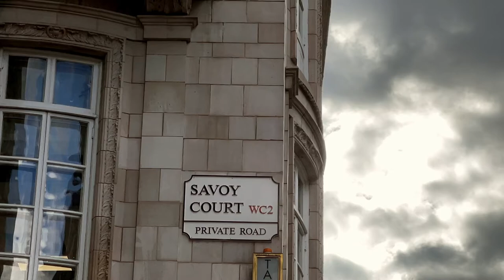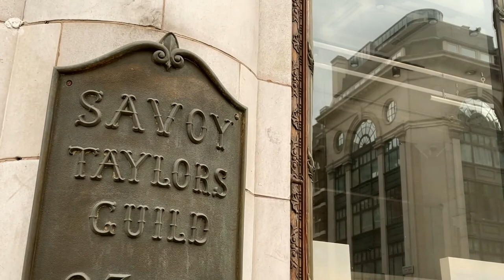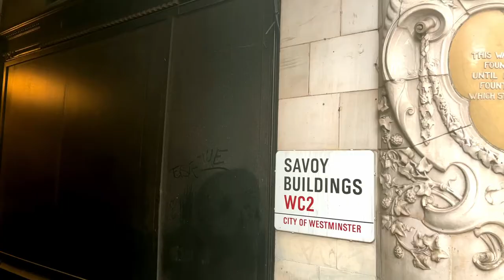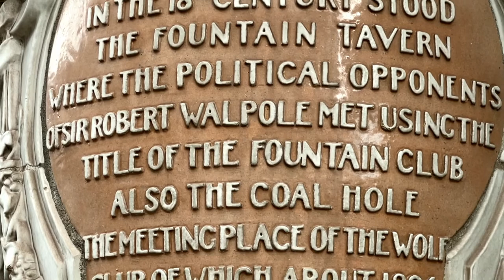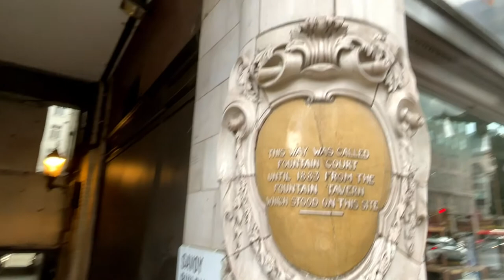LONDON. SAVOY BUILDINGS. ARCHITECTURAL DETAILS.